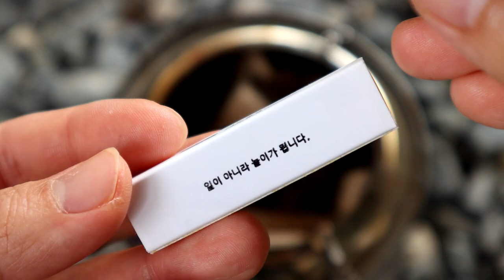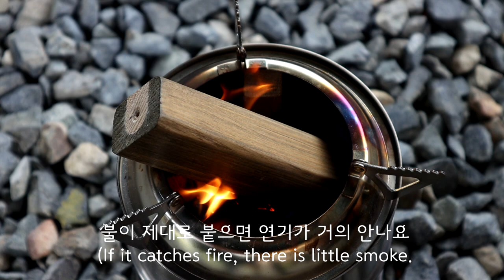[ENG] 캠퍼의 밥상 / 우드가스스토브 요리 / 계란빵 만들기 / Zebra Billy Can / Bush Pot / Wood Gas Stove / 캠핑오븐 요리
몇년전부터 외국 인스타그램을 보면서 해보고싶었던 캠핑오븐요리를 해보게되었습니다.
billy can 12cm를 사용하기 위해서 뚜껑을 고정하는 핀도 외국의 영상들을 참고해가며 만들어 보았고 테스트 겸  간단히 베이킹도 해보았습니다.
감을 잡았기 때문에 다음에는 닭다리요리도 해보려고합니다.

다들 즐캠하세요^^!

camera : canon eos m6 mark2

Song : Rust3ar - Fire
Song : TTRM - 나 자신을 위한 시간